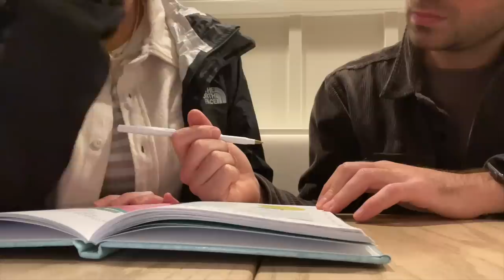VLOGMAS 8: 1 día embarazada en Los Angeles!!! Raque Late Vlogs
¡Hola a todos! Nuevo vlogmas, embarazada de 37 semanas y os llevo conmigo en una de las mejores citas con mi ginecóloga, hice un super plan en Santa Mónica ¡espero que disfrutéis del vlog conmigo!

Programa de edición de video: Final Cut Pro X
Cámara: Canon M6 MARK II